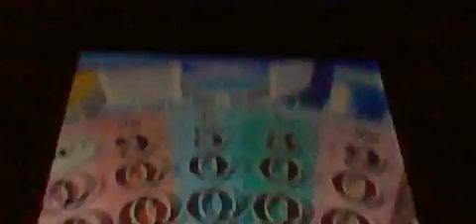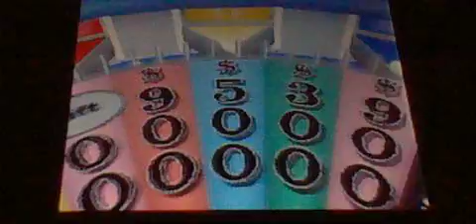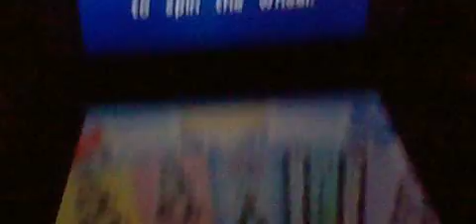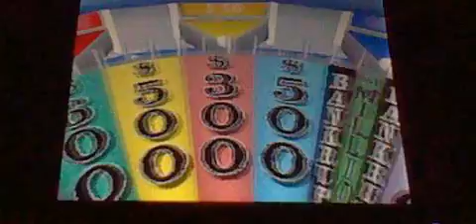Wheel of Fortune Nintendo DS Episode 10 Part 3